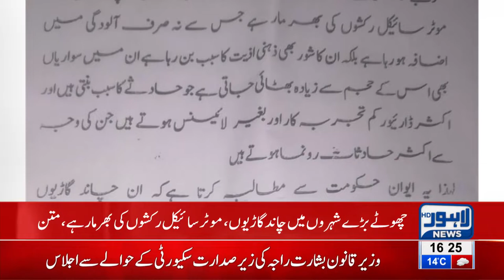Resolution submitted against chingchi rickshaws in punjab assembly